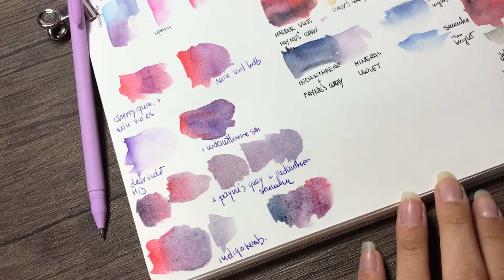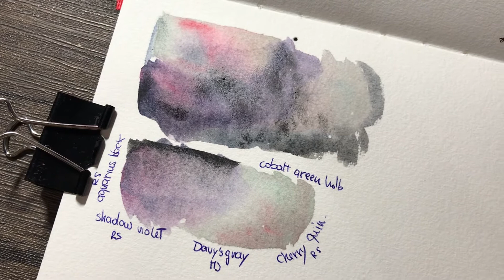Ræplay - Dark Fantasy Watercolor Painting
This painting is available as instant download and coloring page on my Etsy shop and as a print on demand on Society6, consider buying my art to support me 🖤

☆ Materials:
　　　　 ➀ paper: Arches Cold Press
　　　　 ➁ Watercolors: cobalt green(Holbein), warm grey(Sennelier), Payne’s Gray (Sennelier), quinacridone cherry red (Roman Szmal), shadow Violet (Roman Szmal), Aquarius black (Roman Szmal), indigo (Rembrandt)

　　　　 ➂ IG: NikkiDraven
　　　　 ➃ Twitter: thenikkidraven

　　　　 ➁ Watercolors: Custom Palette

　　　　 ➂ IG: NikkiDraven
　　　　 ➃ Twitter: thenikkidraven

　　　　 ⑥ Music by Karl Casey @ White Bat Audio